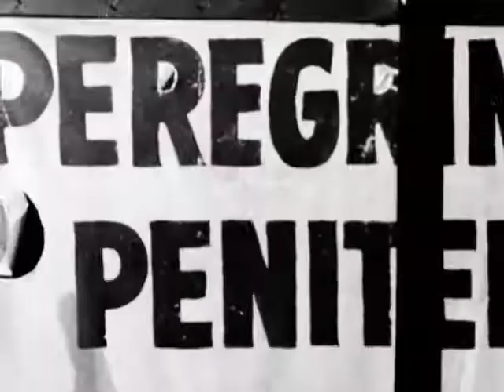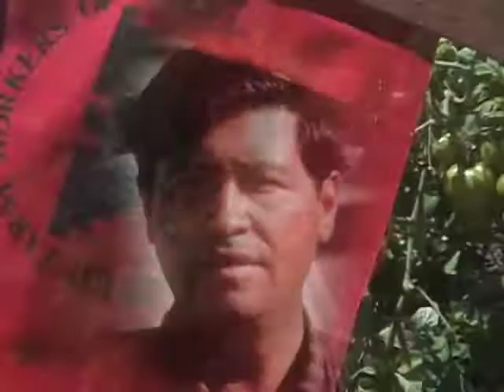Song for Cesar [Original Trailer]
This video was the beginning inspiration for a journey into the making of a documentary titled Song for Cesar. Based on a song written by Abel Sanchez and Jorge Santana, it ultimately resulted in a partnership with Video Editor Andres Alegria who joined Sanchez in the making of a full documentary. Sanchez says, it probably would never have happened if not for a promise to Maya Angelou who told Abel, "You have to make this documentary. This song is not only your song, it is my song as well, and the song of everyone out there who knows the struggles similar to those depicted in your song and story". Thus, the making of Song for Cesar began !. Enjoy !